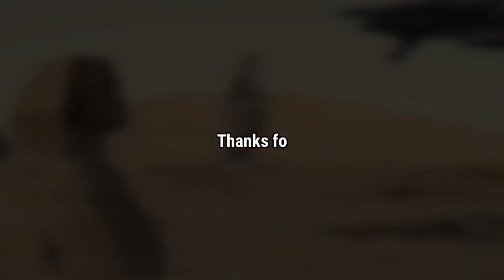Surprising Footages of Mars Surface || Latest 4k Video Footage of Mars : NASA's Rover Live on Mars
Mars X-ray.